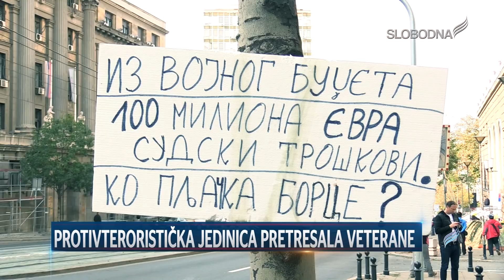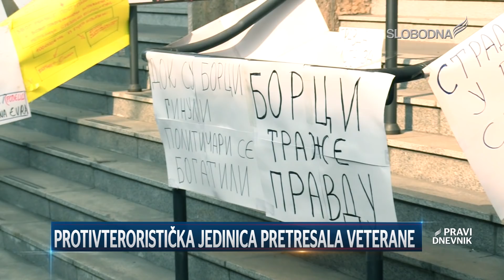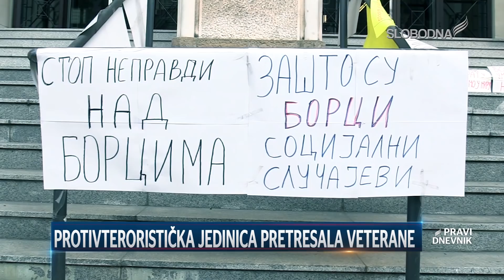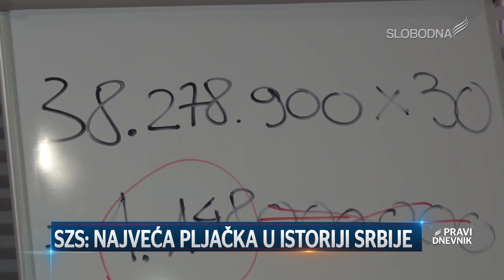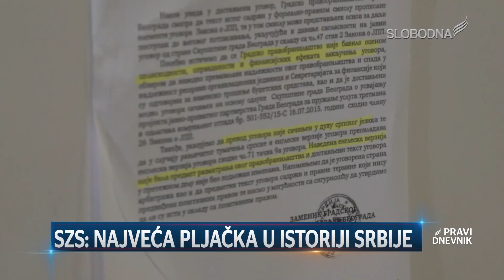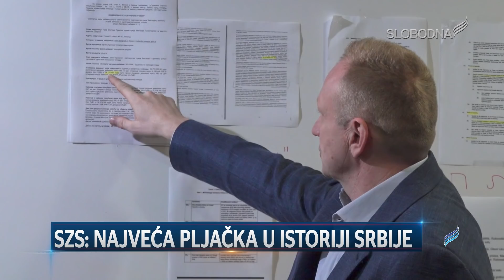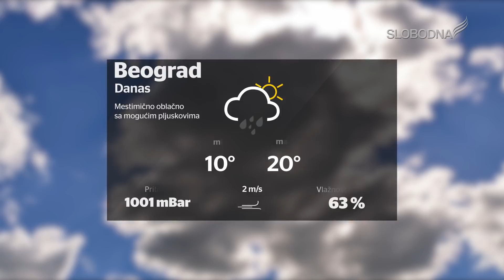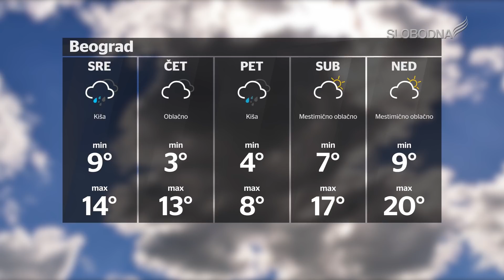Pravi Dnevnik 29. oktobar 2019.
slobodnatelevizija.rs

Glavni i odgovorni urednik: Predrag Lazarević
Realizatorka programa: Aleksandra Kundačina
Prezenter: Dina Cepenjor
Novinari: Dina Cepenjor, Dragan Todor, Milica Strahinić
Snimatelj: Zdravko Matić
Montaža: Žarko Šašaroga, Marko Stefanovićović